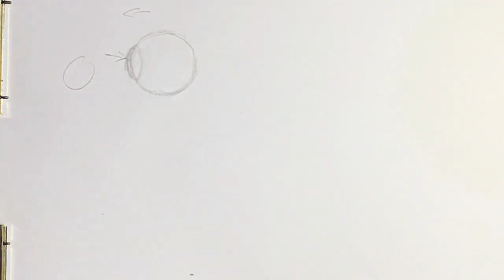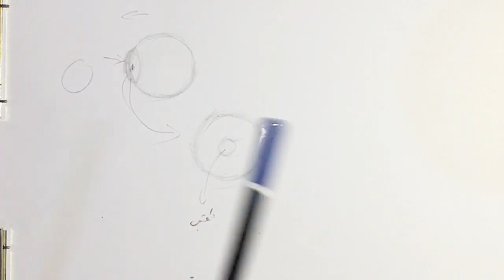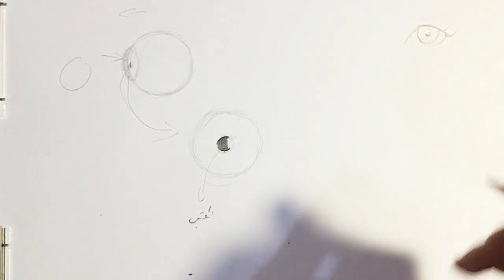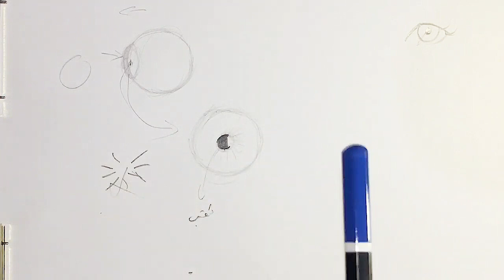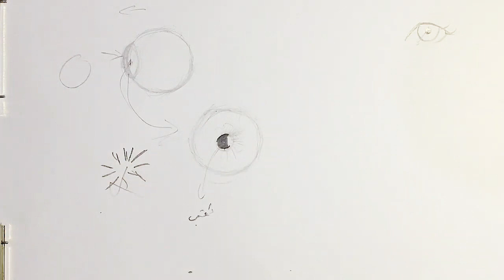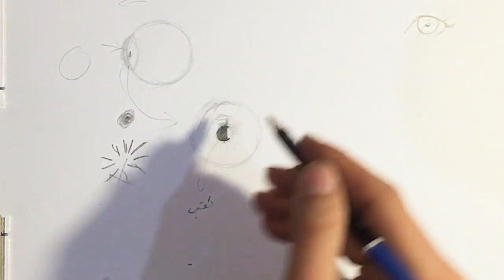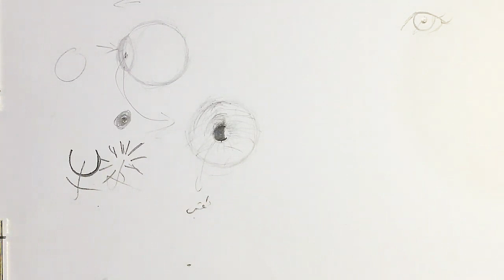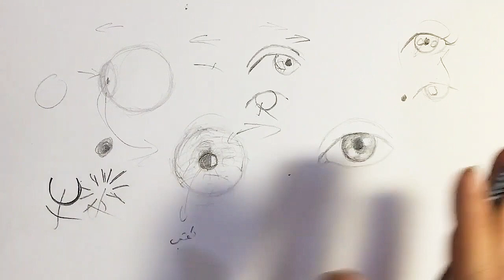تعليم الرسم/طريقة رسم العين بإحترافيه الجزء الثاني/رسم النني،بؤره العين،لمعه الإضاءه،كورس الرسم🤩🤩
الفيديو ده هو الجزء الثاني لرسم العين بإحترافيه لو فايتك لازم تشوفه♥️في الفيديو ده هنتعلم ازاي نرسم النني و اضاءه النني بتكون فين و ازاي منرسمش العين حوله و بالذات و احنا عاملين كل حاجه فيها صح اتمنى تشوفو الفيديو للاخر و يكون الكورس مفيد لكم عشان اكمله بإذن الله 💙

تعليم الرسم
/طريقة رسم العين بإحترافية
بكل حركاتها و أوضاعها و تقسيماتها
و الرموش بتفاصيلها
/ أول فيديو مجاني على اليوتيوب لرسم العين بالتفصيل
وازاي ترسم عين من دماغك او من صوره و اصلا انك تكون فاهم انت بترسمها ازاي من الداخل كل ده مهم و هتلاقوه في الدرس ده  عشان المحاضره دي من اهم المحاضرات للعين لان هي الأساس و عشان كده بتتطلب تركيز و مجهود الا و انها بتحل مشاكل كتير و بتقدر منها تنمي موهبتك بسرعه لانك بتعرف حاجات مكنتش عارفها و تفاصيل مكنتش تدرك اهميتها و عشان كده اتفرج علي الفيديو و تابع اجزاءه علشان تخلي رسم العين بالنسبالك سهل و بسيط  ومش هيحتاج مجهود
ده اول جزء و لسه في اجزاء تانيه فعل زر الجرز عشان يجيلك كل الفيديوهات الجديده و متنساش تقول اكتر حاجه فادتك اكتبهالي تحت ف الكومنتات و لو عندك اي سوال اسألني ف الكومنتات♥️

اكتبولي ف التعليقات عاوزين دروس ايه

للاستفسارات اتصل علي
او تواصل علي الواتس اب ♥️

رسام المترو
🎨رسم
 رسامين عرب
Draw
How to draw
Drawing
Art
Draw step by step
Drawing
رسم العين
تشريحات العين للرسم
كورس الرسم
كورس الرسم الاحترافي
ازاي ابتدي رسم
ازاي ارسم
علمني الرسم
تعليم الرسم
how-to
howtodraw
how to draw
كورس رسم بالغه العربيه
اول كورس رسم في الوطن العربي ينافس الاجنبي
محمد عصام
mohamed essam
رسم رصاص